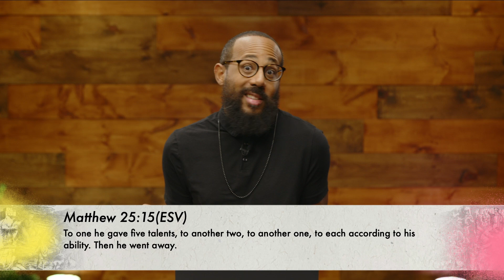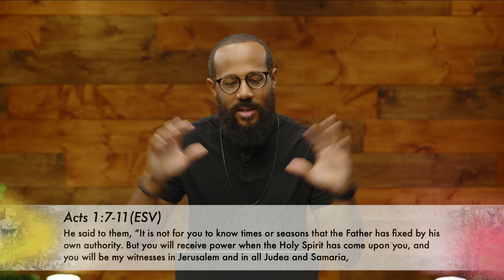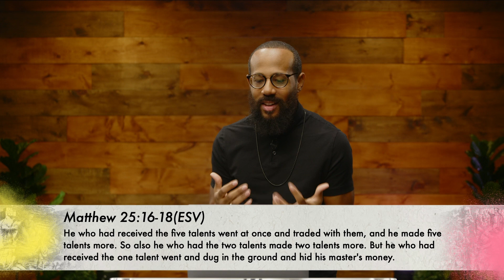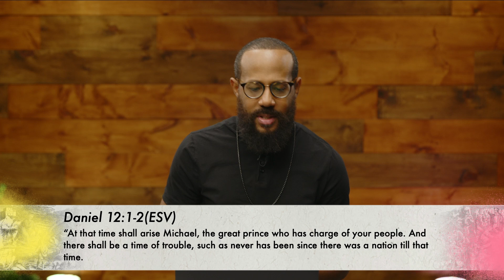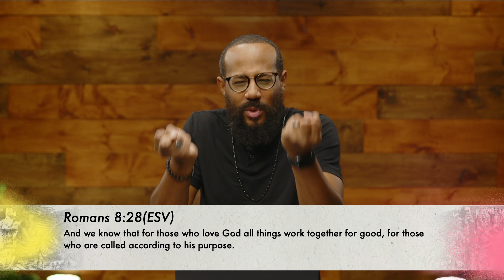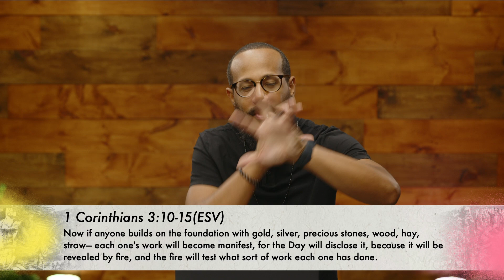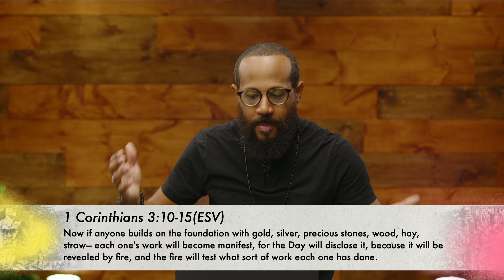It's Like This: The Parables - Week 7 - The Servants & The Talents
You were created a certain way with gifts and limitations. Guest Speaker G Andrew Beresford from ServeCity Church in Pickering uses the parable of the servants and the talents to help us reflect on our stewardship responsibilities based on that with which God has entrusted us.

Speaker: G Andrew Beresford
Publication: July 21, 2024

Matthew 25

Building Legacies - Cody Martin: ZJ7BYITH9PVH2XCQ

ABOUT US:
► Name: Sanctus Church
► Location: Greater Toronto Area, Ontario, Canada